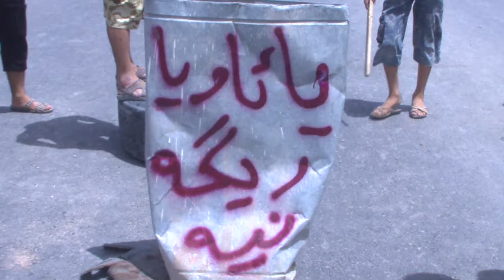hasti shaqam nabwni aaw la mexas xanaqin 2 bara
هه‌ستی شه‌قام     خۆپیشاندانی دانیشتوانی گوندی میخاس بۆ ئاو
كامیرا     فاروق وه‌فیق
ئاماده‌كردن   له‌یلای سه‌لیمی
مۆنتاژ   نه‌وزاد فه‌هاد